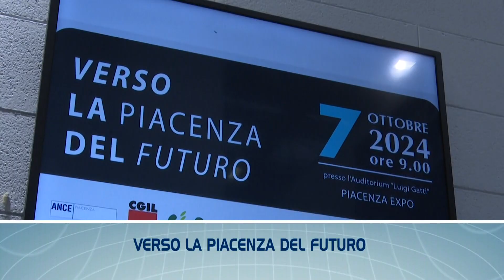TGL FLASH - Le notizie di Piacenza e provincia in breve